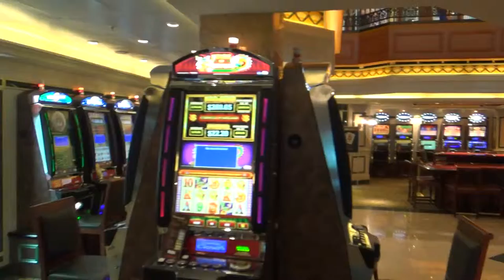Kreuzfahrt Queen Elizabeth Kiel Southamton Schnupperkreuzfahrt - Spielcasino Queen Elizabeth